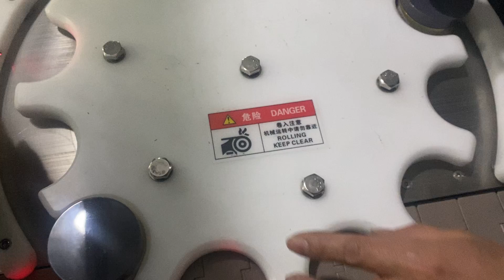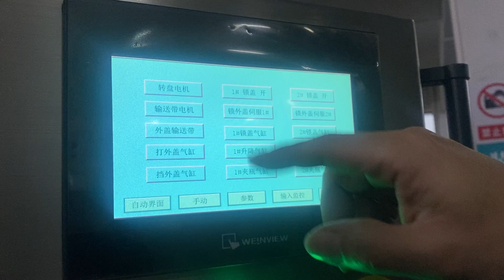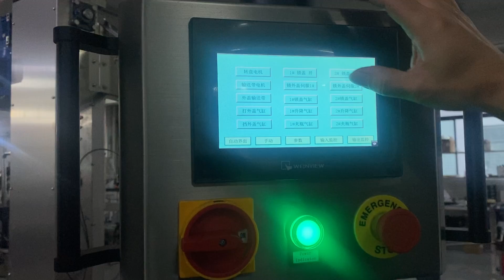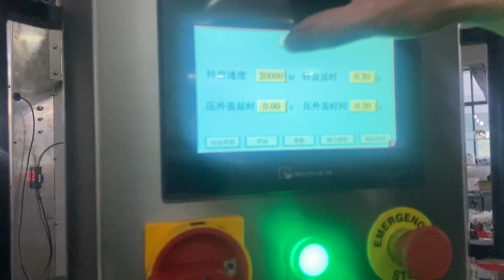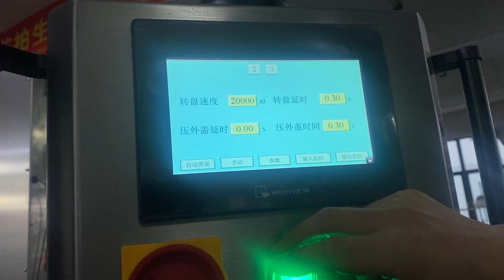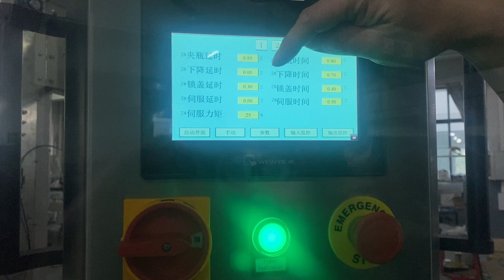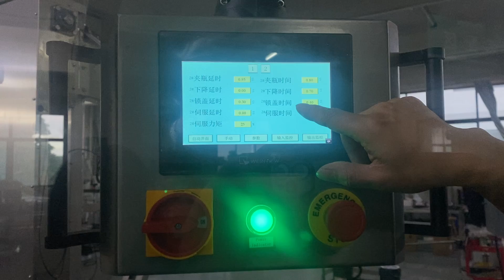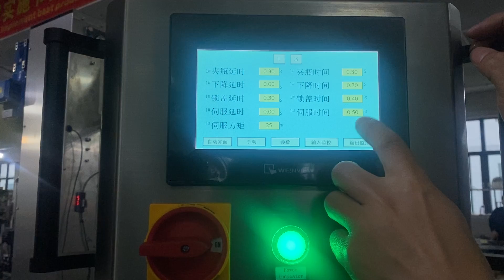How to switch from one jar to another on capping machine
After-sales service on the machine shown in the video:
UK Agent Office
69 Waterloo Road Manchester England M8 8FJ